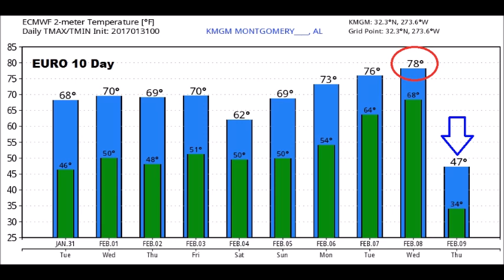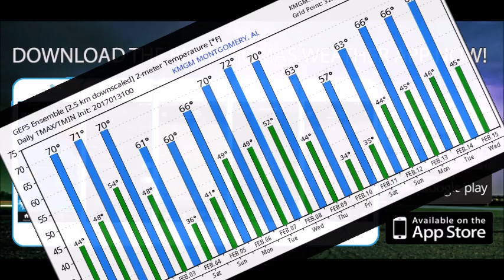Tuesday Video Update (1/31/17)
TUESDAY  VIDEO UPDATE (5:00AM 1/31/17)   Good Morning!  Winter is on pause for now.  Briefly.  I’ve made some tweaks to the forecast through the rest of the week.  The latest on a Super Bowl Sunday storm system, and perhaps a much bigger storm system looming next week.  After about a foot of rain in a wild January, we’ll take a peek into what’s next as we head into February.